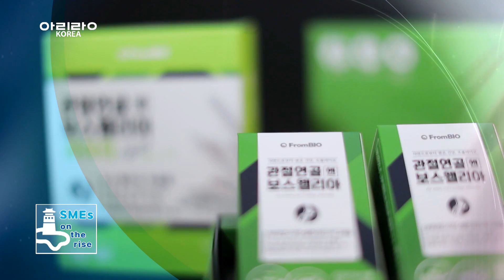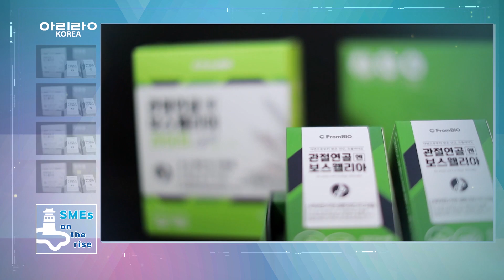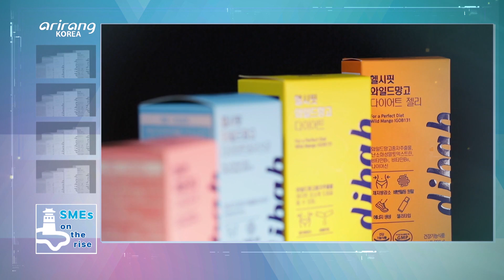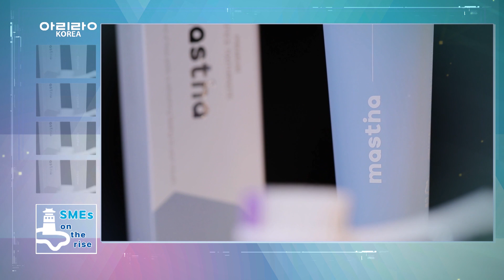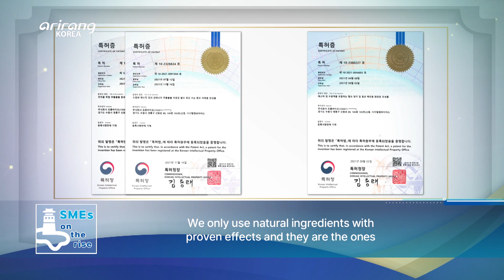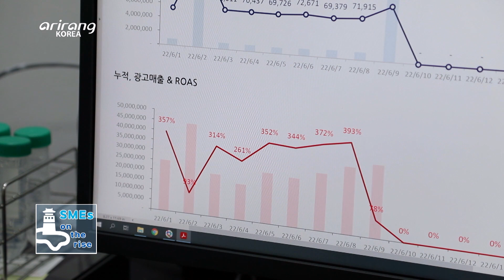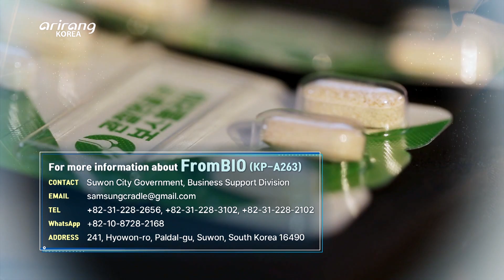[SMEs on the rise] A provider of functional food for health, “FromBIO(프롬바이오)”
A provider of functional food for health, “FromBIO”
(건강기능식품 전문기업, 프롬바이오)

SFromBIO mainly produces health functional food by using natural ingredients. With the aim of realizing healthy future for mankind, the company has continuously developed functional food and taken the lead in the domestic healthcare market. It has developed diversified products with enhanced safety and functions by discovering natural ingredients. Also, the firm has recently launched its own cosmetic brand by making use of healthy ingredients. As it mainly covers the development and production stages, consumers have highly satisfied with the products. We look into FromBIO, which has strengthened its position in the domestic field of health functional food by developing advanced technologies.

자연의 원재료를 기반으로 건강기능식품을 제조하고 있는 기업, 프롬바이오.
프롬바이오는 인류의 건강한 미래를 구현한다는 것을 목표로 건강기능식품을 꾸준히 제조해옴으로써 국내 헬스케어 시장을 개척해 오고 있는 기업이다. 지연의 재료를 찾아내 안정성과 기능성을 인정받은 원료를 활용해 다양한 제품을 개발하고 있다. 특히, 최근에는 당사만의 자랑거리인 건강한 재료를 바탕으로 프리미엄 원료 주의 코스매틱 브랜드를 런칭함은 물론, 생활용품 분야의 제품도 선보이며 제품군 영역 확장에 힘쓰고 있다. 연구개발부터 제품 생산까지 자체 시설에서 진행되는 만큼 소비자들에게 그 만족도가 높은 상황! 차별화된 기술력과 제품경쟁력으로 국내 건강식품업계에서 입지를 굳히고 있는 기업 프롬바이오를 만나본다.